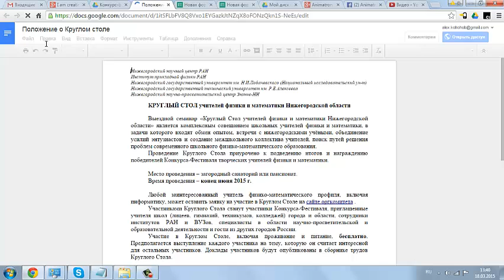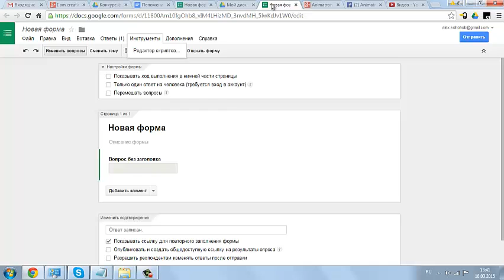как вставить текст в форму